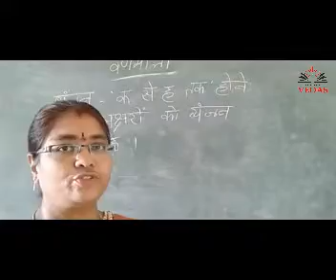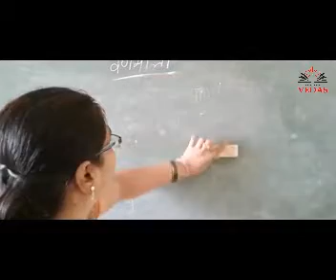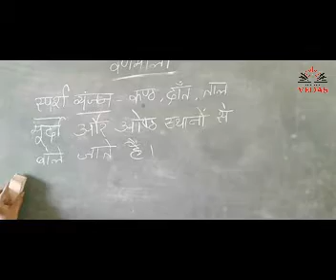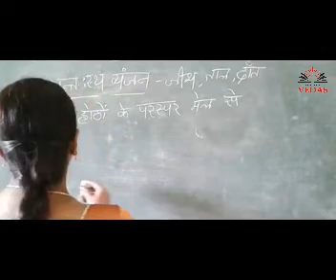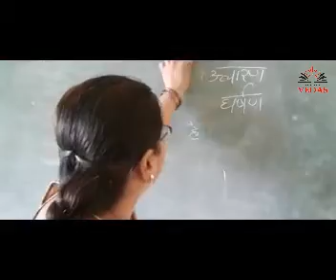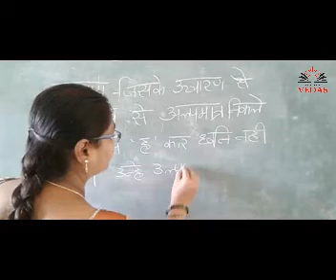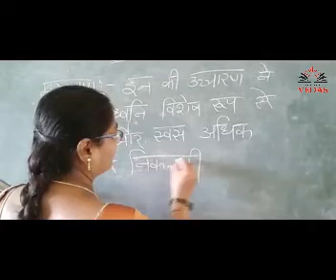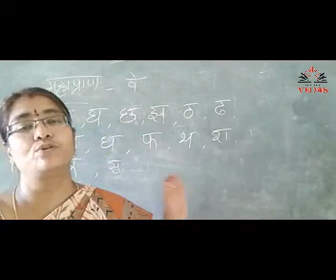Hindi -Basic ( 6th, 7th class part - 2)